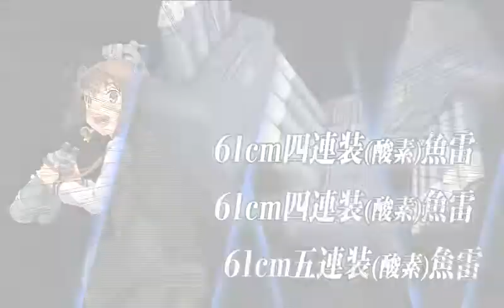Kantai Collection : 5-3 final clearance + Choukai Kai Ni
Managed to clear the  hell of map 5-3!

Dat moment when actually the support exped fleet annihilated the abyssal transport boss lmfao.

Had to use damecon for the escort ships bcoz this sortie happened IN THE NIGHT HELL.

Also managed to remodel Choukai to her Kai Ni form. Got one skilled lookout, 20.3cm (no. 3) twin gun, a searchlight & Type 22 surface radar kai 4. Thus Choukai is my 2nd CA who get kai ni after Kinugasa-sama.